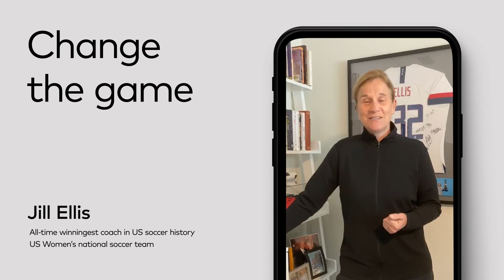An inspiring message for Slalom | Jill Ellis, head coach of the US women’s national soccer team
In these challenging times, it’s so important to take care of one another. Even the smallest act of kindness can change the game for the better. Thank you, Jill, for sharing this advice with the Slalom team and our clients.

Find out more about how we’re working and thinking